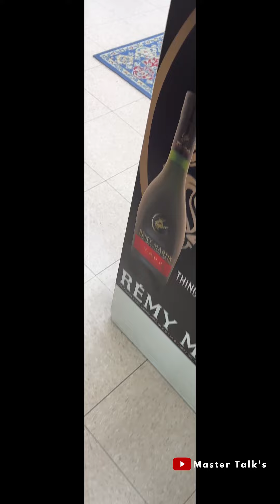Wine shop in USA കള്ളു മേടിക്കാൻ അമേരിക്കയിലെ വൈൻ ഷോപ്പിൽ. നിങ്ങളുടെ ഇഷ്ടപെട്ട ബ്രാൻഡ് കമന്റ് ചെയ്യൂ